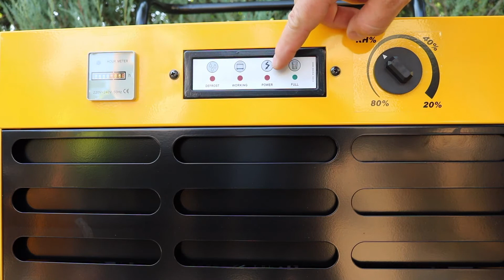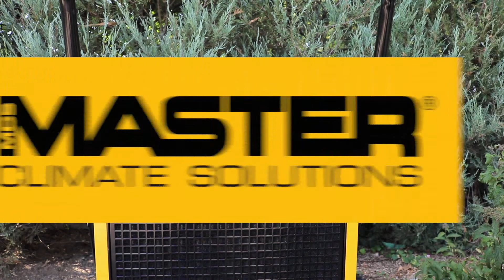MASTER DH26/44/62/92 párátlanító berendezés - EUROKOMAX KFT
Rendeld meg most:
Ár és készletinformációért kattints a linkre!

Építőipari és kertészeti gépek
Kereskedelem - Kölcsönzés - Szerviz
1174 Budapest, Orgoványi u. 34.